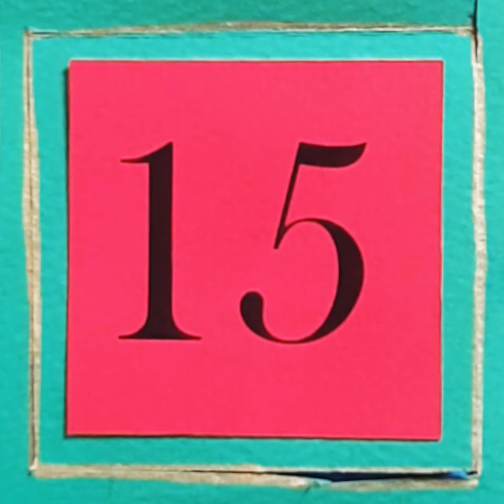[Stella Jang] O Come, All Ye Faithful (with JANE of Common Ground) (Stell'Advent Calendar)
[Stell'Advent Calendar]
0. Teaser
1. White Christmas
2. Let It Snow, Let It Snow, Let It Snow
3. 꽁꽁꽁 (with Richard Parkers)
4. Rudolph The Red Nosed Reindeer
5. Winter Wonderland
6. Christmas Time Is Here
7. All I Want For Christmas Is You
8. Santa Baby
9. The Christmas Song
10. Have Yourself A Merry Little Christmas
11. Silent Night Holy Night
12. Jingle Bells (with JANE of Common Ground)
13. O Come, All Ye Faithful (with JANE of Common Ground)

Guitar: JANE (of 커먼그라운드)